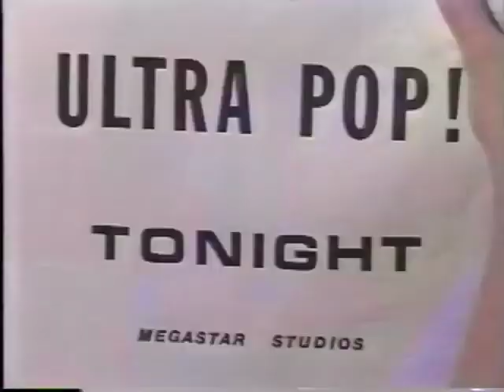Ultra Pop Glamour Girls